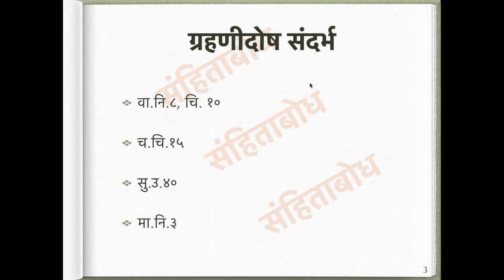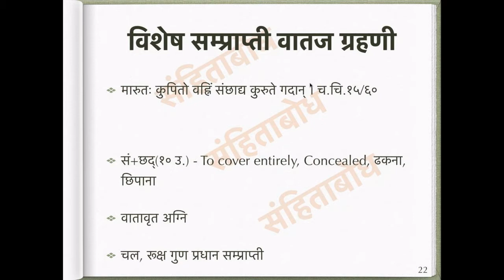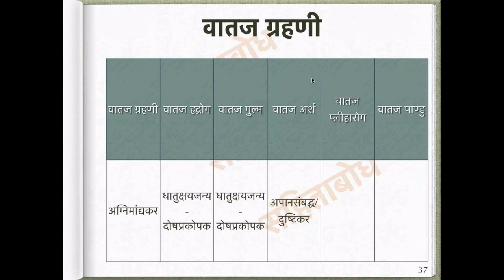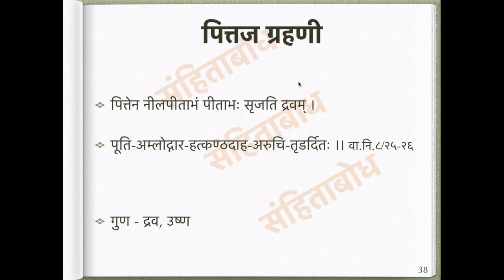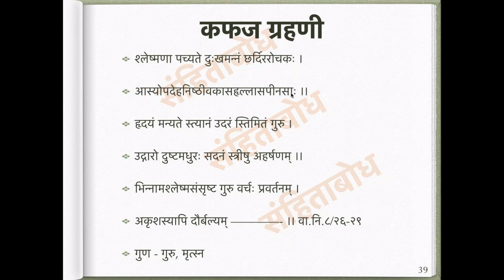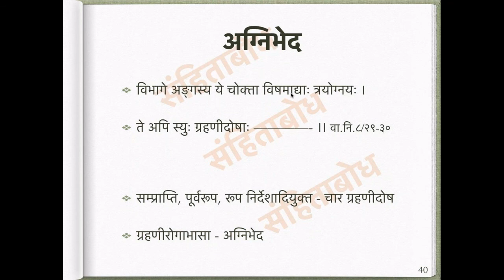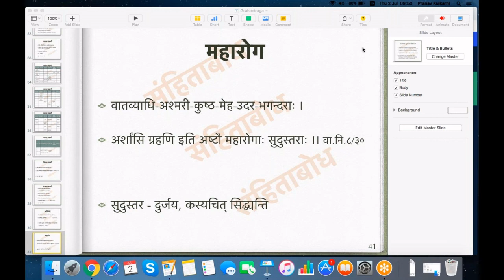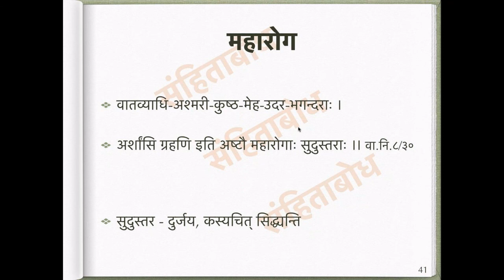Grahanidosh-Nidan Chikitsa : part - 2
* Ashtang Hruday / Vagbhat Nidan Sthan Chikitsa-sthan adhyay Grahanidosh-Nidan Chikitsa Part 2 # ग्रहणीदाेष निदान # ग्रहणीदोषचिकित्सा
* Speaker : Vd. Dhananjay Kulkarni
 M.D. Ayurved

* For best understanding Viewers are requested to keep Ashtang Hruday Samhita with them.
* Prime objective of "Samhitabodh" is to re-brush our Samhita based knowledge and learn how to apply it in our daily practice.
* Intended audience : Ayurved students & vaidya.